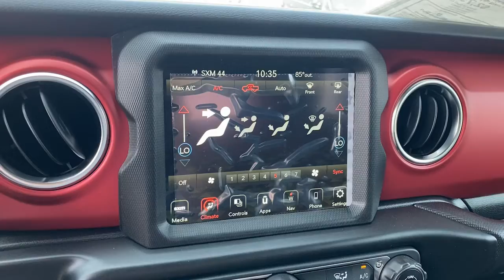2022 JEEP Gladiator Los Angeles, Beverly Hills, Santa Monica, Van Nuys, Culver City, LA A253475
New 2022 JEEP Gladiator available in Los Angeles, California at Los Angeles CDJR. Servicinng the Beverly Hills, Santa Monica, Van Nuys, Culver City, CA area.